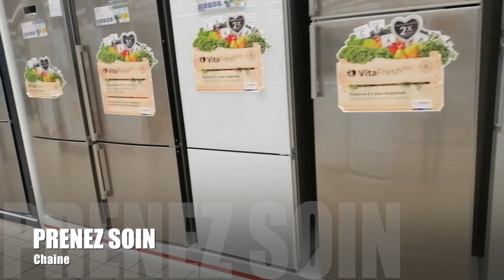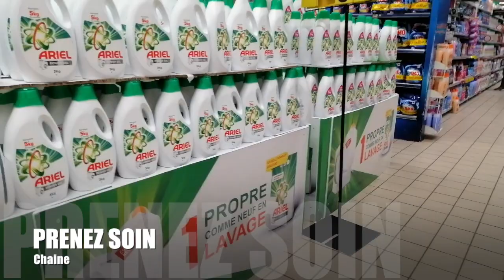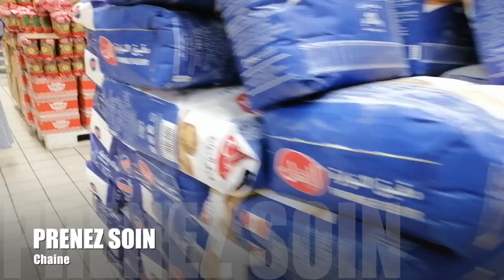حملة صلح بين أحمد وعائلته في جميع أنحاء المغرب. انضموا